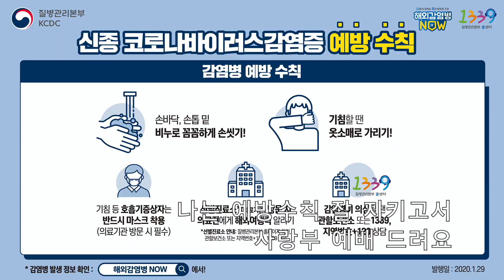사랑부 코로나 예방송(캠페인 송)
사회적 거리두기에서 생활 거리두기로 바뀌며 학교 출석이 가능하게 되며 호산나교회 사랑부에서도 현장예배가 시작됩니다. 5/24(주일) 장년부로 시작해서 6/7(주일) 아동부와 청소년부 예배가 시작됩니다.

가정에서 코로나 예방을 위해 지금까지 부모님들이 수고하셨습니다. 교회에 출석하면서도 역시 건강과 예방이 중요하기에 우리 친구들이 반복해서 듣고, 보며 계몽하기 위한 "코로나 예방송"을 개사해서 제작했습니다.

개사: 조연실 부장
예수님 그림: 박현만 성도(아동부 박정원 군 부친)
촬영 협조: 아동부, 청소년부에서 협조해 주셨습니다.

예수님 찬양
ⓒ Charles Wesley, Raph E. Hudson / Song #7074728 / CCLI License #562865